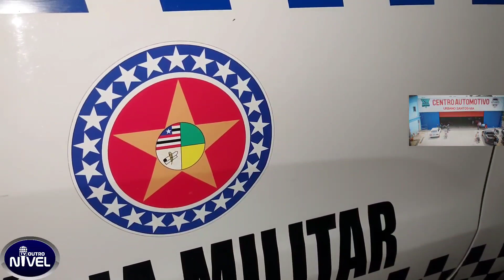Urgente! Urbanossantenses fogem de presídio, juntamento com outros detentos